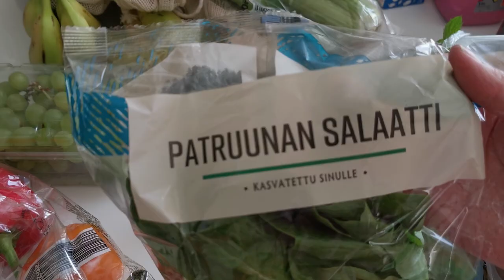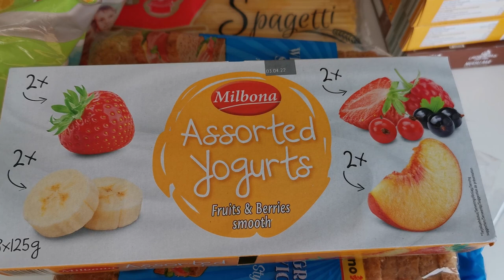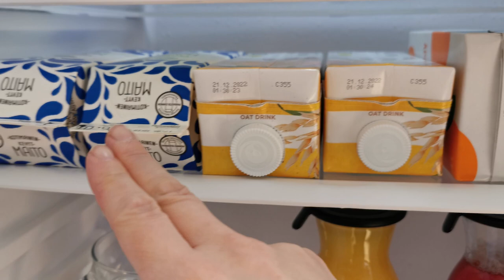LAPSIPERHEEN VIIKON RUOKAOSTOKSET | SÄILYTYS JA JÄRJESTYS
Meidän perheen viikon ruokaostokset 38 | IHMEMUTSI

Näin tilaat ja painat muistutus-kelloa:
★ Napsauta TILAA (ilmaista)
★ Napsauta kellokuvaketta
★ Muista tykätä jos pidit videosta!

♡ Ihmemutsi YHTEISÖ: shorturl.at/gqvzP
♡ Podcast: shorturl.at/jyLM0

Oletpa seurannut kanavaani jo jonkin aikaa tai löytänyt kanavani vasta hiljattain. Katsot jokaisen videoni tai poikkeat vain toisinaan, kun tarvitset hetken aikaa itsellesi tai haluat inspiroitua sekä motivoitua. - kiitos!